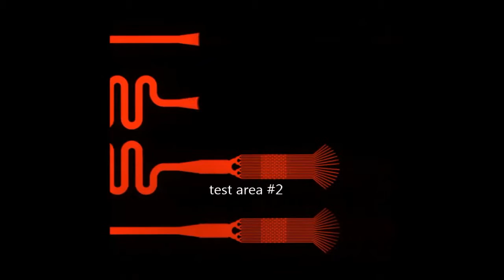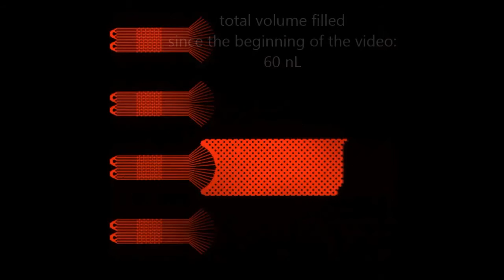IBM Precision Diagnostics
In this realtime video, IBM scientists are testing capillary forces on a microfluidic chip made of a silicon. Similar to dipping a croissant in a cup of coffee, the forces push the microliter sample, which can be serum or blood, through an intricate series of hair thin patterns and structures, which prevent clogging and air bubbles from forming. IBM scientists are studying how this chip can be connected to mobile devices to enable real time testing of diseases in remote locations.